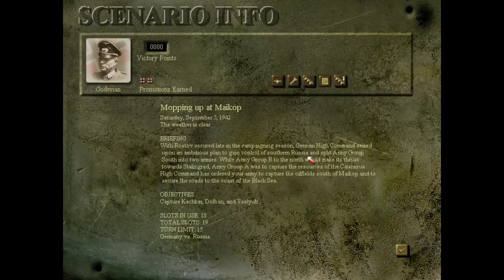EN PG3SE - Guderian s15 - Go South 3/3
Once again we avoid one of THOSE battles and go for an operation we can actually do successfully... barely